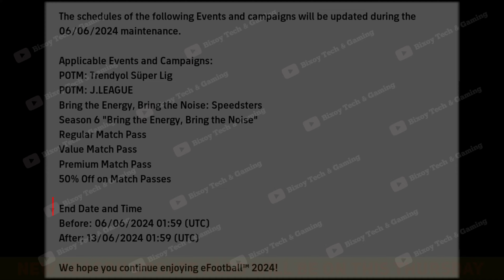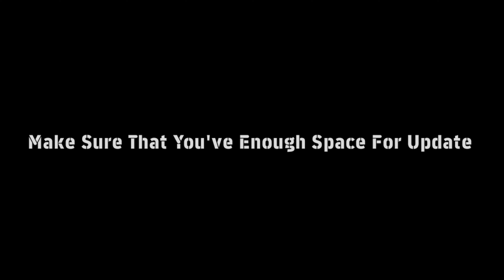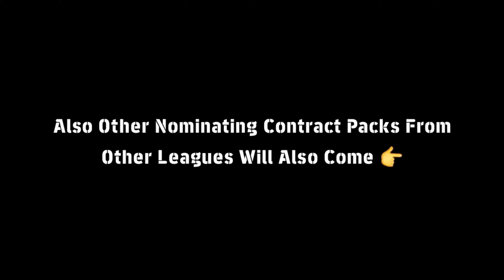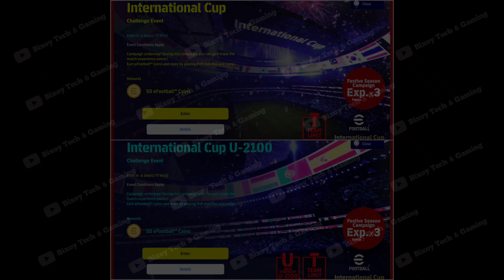What Is Coming On Thursday And Monday In eFootball 2024 Mobile | V3.6.0 Update, Free Coins